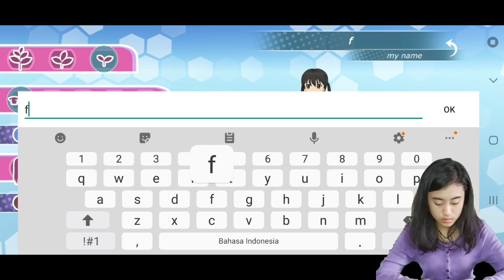Cobain Shoujo City 3D Indonesia